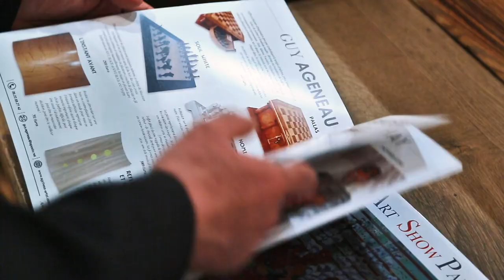Art & Design - Art show / Paris Bastille Design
New video & music directed for Art & Design Art Show in Paris // Bastille Design Center mixing Art, Fashion & Design for the pleasure of the senses 👁🎨🎥
Director : @theopitout
Production : @observascope @joelrejant
Find my contents on @instagram @facebook @twitter @linkedin @youtube .